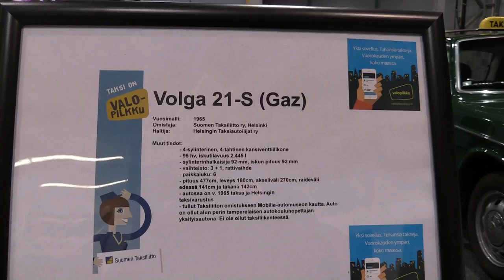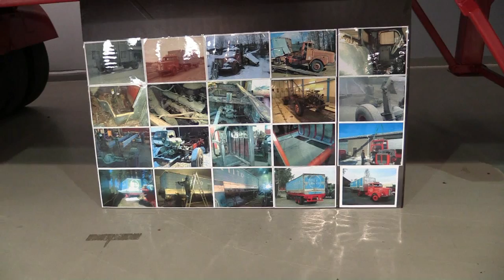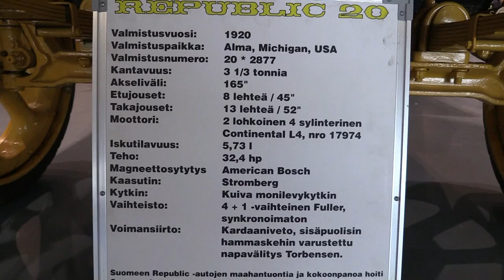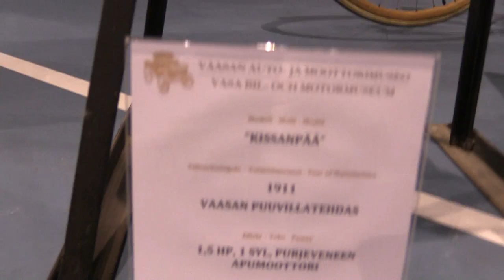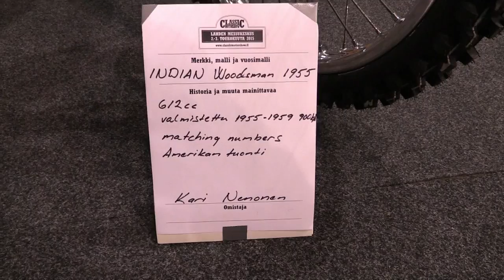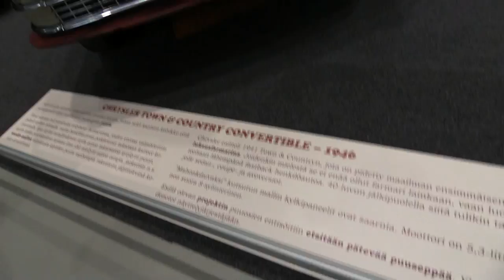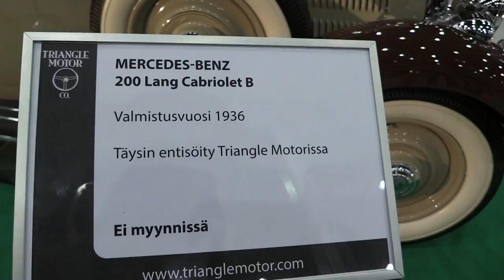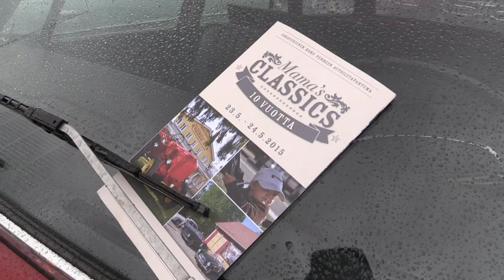Classic Motorshow Lahti 2.5.2015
Classic Motorshow suuri suomalainen klassikkoajoneuvojen näyttely
pidettiin Lahden messuhallissa 2.5.2015 . Päivä oli melko sateinen, lämmintä +10 astetta.